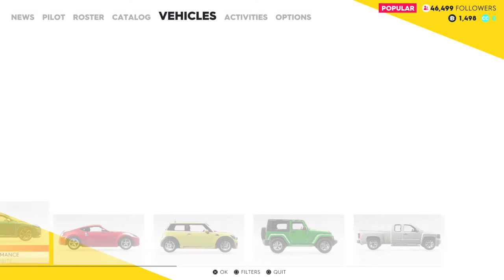The Crew 2 city camouflage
Hi guys hope you enjoy my vids and just watch on